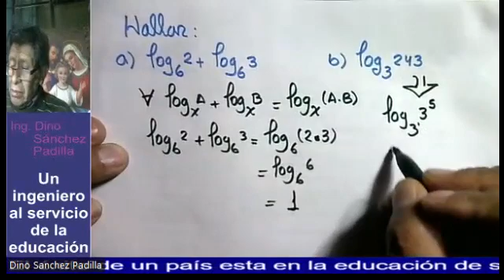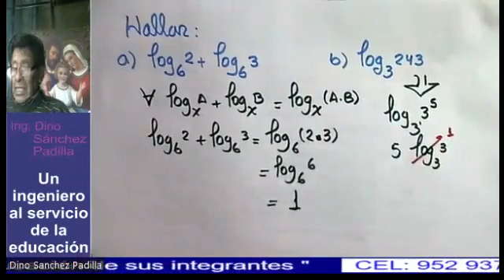LOGATIRMOS 27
L̷A̷ E̷X̷P̷L̷I̷C̷A̷C̷I̷Ó̷N̷ D̷E̷ L̷A̷ C̷I̷E̷N̷C̷I̷A̷,̷ E̷N̷C̷U̷E̷N̷T̷R̷A̷ S̷U̷S̷ S̷U̷S̷T̷E̷N̷T̷O̷ E̷N̷ L̷A̷S̷ M̷A̷T̷E̷M̷Á̷T̷I̷C̷A̷S̷